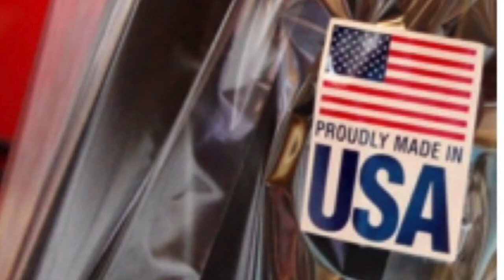Football Helmet Lamp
Shades of Soho is not your typical lighting store. We only sell our own products that we design and create in our store.
We sell lampshades, lamps, sconces, and chandeliers. We can reconfigure something into the light of your dreams or we can create something for you from scratch. We also do all kinds of lighting repairs and restoration work.